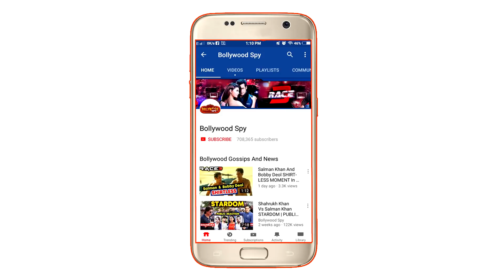Akshay Kumar के PADMAN Poster का CHINA में उड़ाया गया मजाक - जानिए पूरी खबर